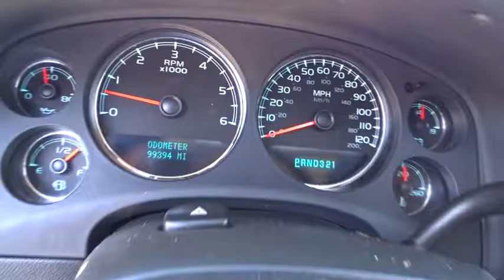2008 Chevrolet Suburban San Antonio, Houston, Austin, Dallas, Universal City, TX C60960A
2008 Chevrolet Suburban

Gunn Chevrolet
12602 IH 35 North

Priced to sell with our ONE SIMPLE PRICE!!, VERY SHARP!!, Top of the Line LTZ Pkg, Leather and Lots More!, *Clean CARFAX*One-Owner*Low-Miles*, Shows Pride of Ownership!, Looks and Drives Awesome!, And Great SUV at a Great Price!. Suburban 1500 LTZ, 4D Sport Utility, Vortec 5.3L V8 SFI Flex Fuel, Cloth, CD player, MP3 decoder, and XM Satellite Radio. San Antonio, Bexar, Shertz, Selma, Hill Country, Texas 78154.When was the last time you smiled as you turned the ignition key? Feel it again with this terrific-looking and fun 2008 Chevrolet Suburban 1500. This SUV is nicely equipped with features such as *Clean CARFAX*One-Owner*Low-Miles*, 4D Sport Utility, CD player, Cloth, Great SUV at a Great Price!, Leather and Lots More!, Looks and Drives Awesome!, MP3 decoder, Priced to sell with our ONE SIMPLE PRICE!!, Shows Pride of Ownership!, Suburban 1500 LTZ, Top of the Line LTZ Pkg, VERY SHARP!!, Vortec 5.3L V8 SFI Flex Fuel, and XM Satellite Radio. Designated by Consumer Guide as a Large SUV Best Buy in 2008. This outstanding Chevrolet Suburban 1500 is just waiting to bring the right owner lots of joy and happiness with years of trouble-free use. Thank You for shopping with Gunn! We would like to welcome you to a much better way of doing business. Our objective is to provide the highest quality service with our haggle-free One Simple Price method for purchasing new and used vehicles. Customer satisfaction guides our business. We pride ourselves in transpearancy, honesty, and conducting business with real numbers and not the confusing shell game that most dealers play!! Come in where you can relax and enjoy the process without fear of somebody trying to get into your pocket! Give us a Call today and schedule a demonstration drive!